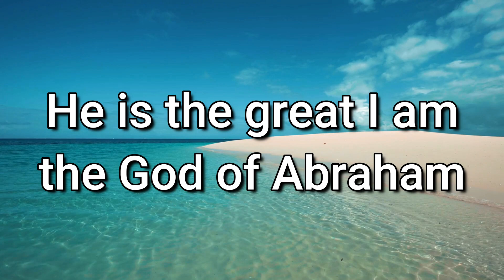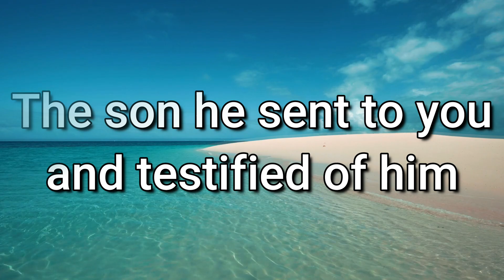He is Jehovah | Lyric Video | Song no. 24 | Malad FGPC | Jacinth Studios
We welcome you all to Malad FGPC in the name of Lord Jesus Christ , May GOD BLESS YOU !

Our Church Address :
07 , Sai kirupa chawl ,
Rajanpada , Malad west ,
Mumbai - 400064.

Our Mission house Address :
216 , 2nd Floor , Building no. 5 ,
Unity Complex , Kiran Tower ,
Rajanpada , Malad west ,
Mumbai - 400064.

For  E-mail & other details contact on phone

Meeting Timings :
Sunday             Holy Worship(Tamil)  - 7:00 am - 9:00 am
                          Holy Worship(Hindi)   - 10:30 am - 12:00 pm
Saturday          Fasting Prayer             - 11:00 am -12:45 pm
                          Bible Study                   - 7:00 pm - 8:30 pm